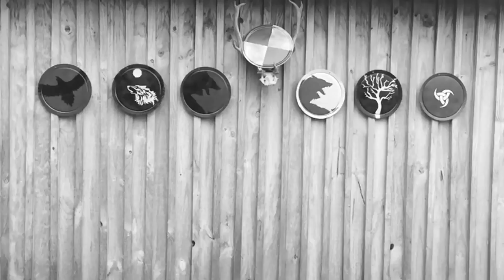CSWM Mudslide 2017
There we have it ladies and gents. The potentially final CSWM Festival! Theme of: Vikings. Apologies if you didn't get much air time, the footage was a bit muddier than usual.

Footage accompanied by Trevor Morris' Battle Of Brothers from Vikings, Season 2. Support the artist!